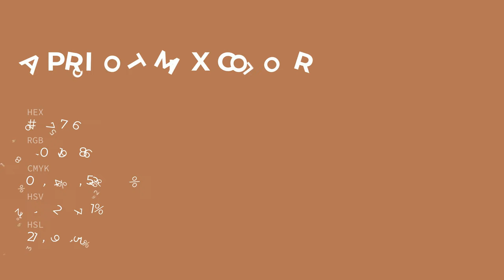Apricot Mix color b47756 hex color - Orange color - Cool color b47756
What color is Apricot Mix ? b47756 hex color - Orange color - Cool color b47756

Hex b47756 Color Code is also known as Apricot Mix color.